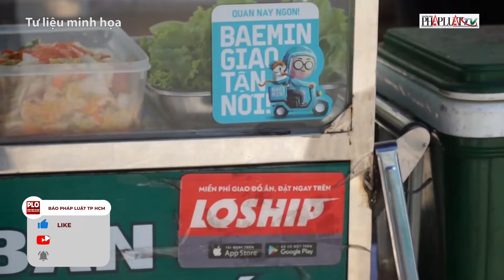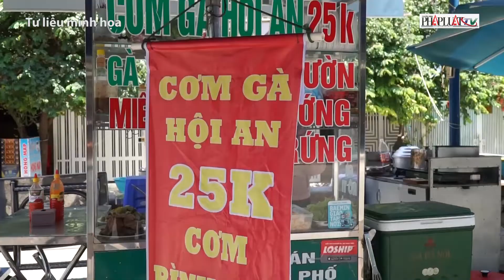Sở Công thương TP.HCM: Không được tăng giá giao hàng vào giờ cao điểm - PLO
Sở Công Thương TP.HCM yêu cầu các doanh nghiệp cung cấp ứng dụng giao nhận hàng hóa không được lợi dụng việc hạn chế đi lại của người dân để nâng giá.